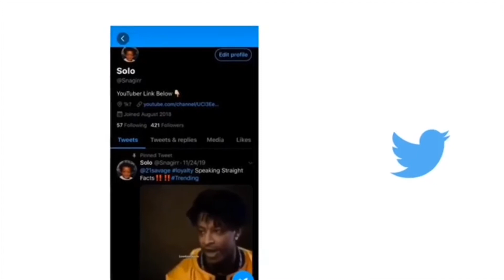*THE* BEST STREAM SETUP FOR BEGINNERS TO GROW ON YOUTUBE WITHOUT SPENDING OVER 300 DOLLARS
IF YALL HAVEN’T WATCH THE RECENT VIDEO GO DROP A LIKE AND COMMENT AND HIT THAT SUBSCRIBE AND HIT THAT BELL 🛎 AND CLICK ALL TO GET MY VIDEOS 📲 APPRECIATE THE SUPPORT HERE THE LINK 👉🏻

GO FOLLOW MY BUDDY KP ✨👉🏻🪐🌟